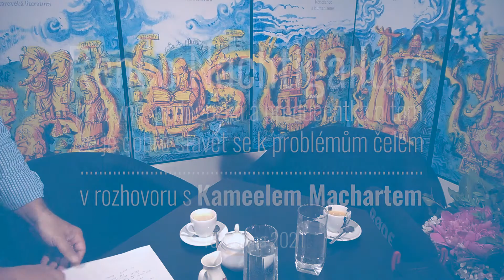Podcast: Renée Nachtigallová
Rozhovor Kameela Macharta s pěvkyní, pedagožkou, organizátorkou a scénáristkou hudebních akcí Renée Nachtigallovou, o její pěvecké dráze, roli učitele, ale také o tom, jak v životě dává přednost stavět se k problémům čelem...